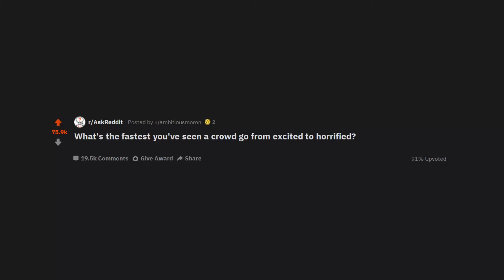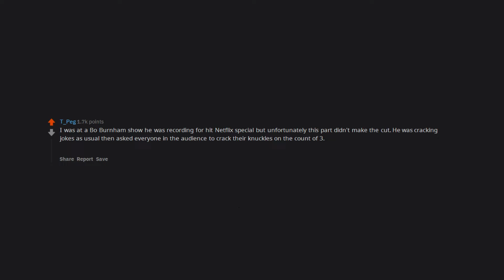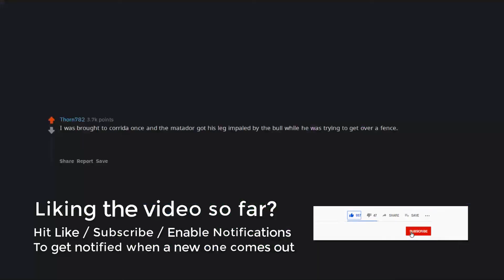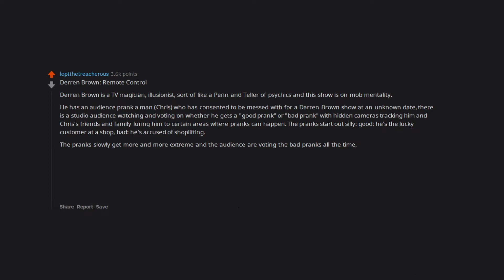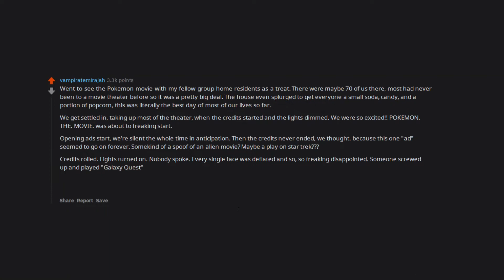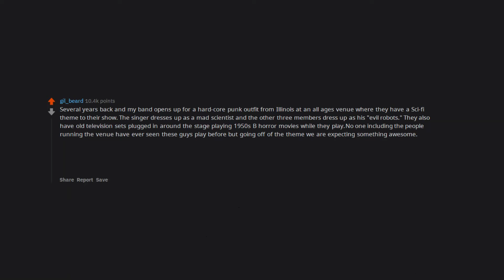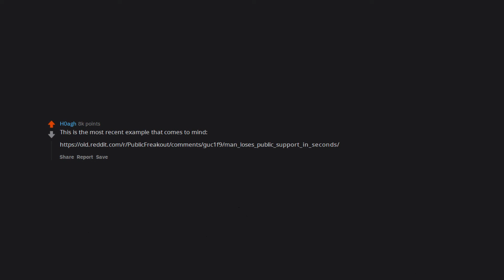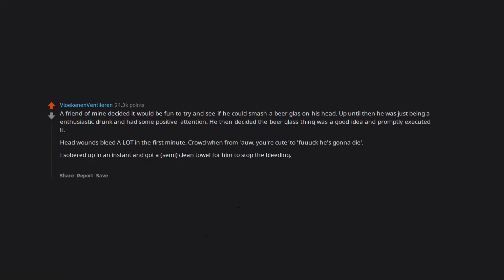What’s the fastest you’ve seen a crowd go from excited to horrified? r/AskReddit 2020 Reddit Stories